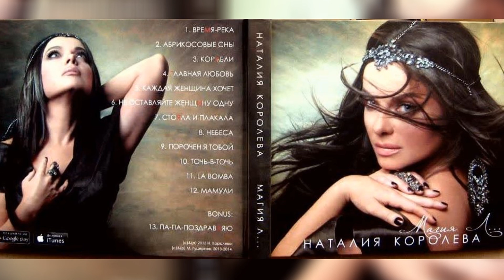Наташа Королева - Время-река (аудио) 2013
муз.сл. Е.Иланджян
проект шоу ХИТ